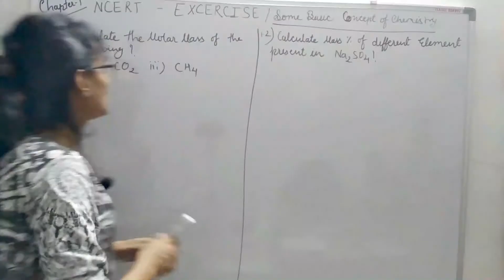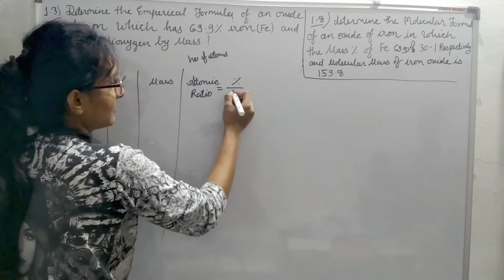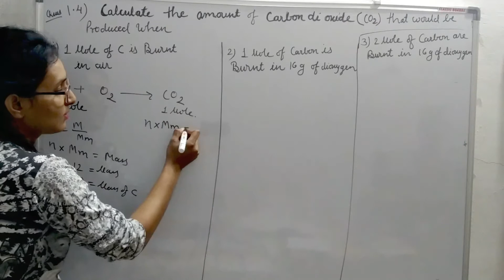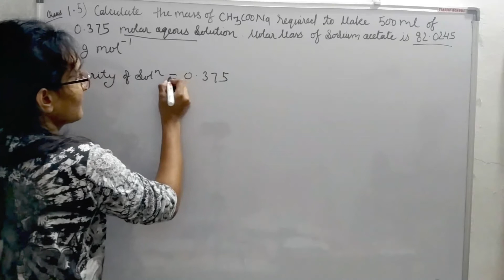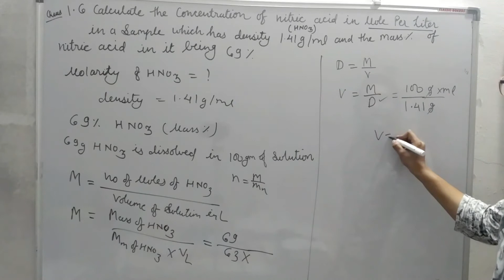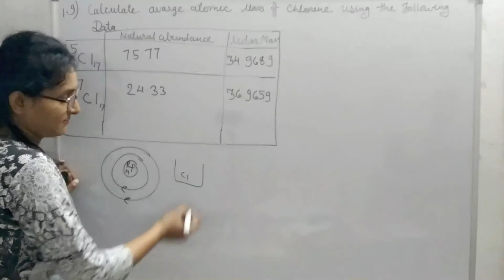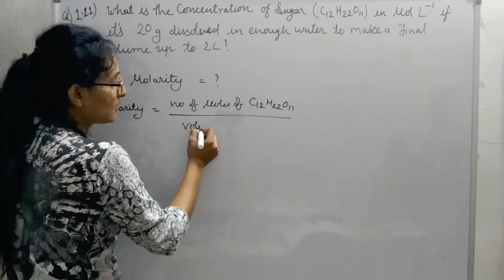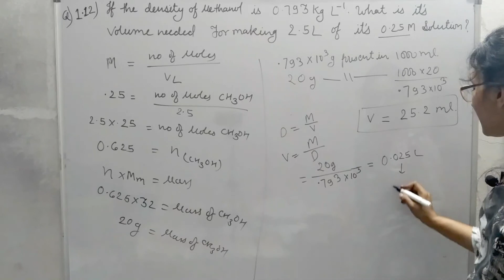NCERT EXCERCISE CLASS-11 CHAPTER-1 SOME BASIC CONCEPT OF CHEMISTRY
Lecture is based on NCERT Syllabus & Curriculam
Chapter-1 Chemical Reaction &Equation Part-
Chapter-1 Matter in Our Surrounding Part-